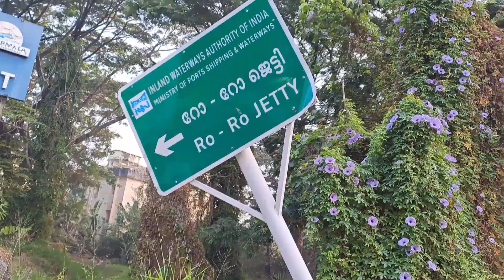Street Flowersവഴിയോര പുഷ്പ്പങ്ങൾ#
street flowers can be seen in our roads#